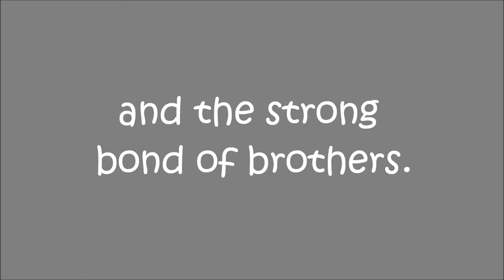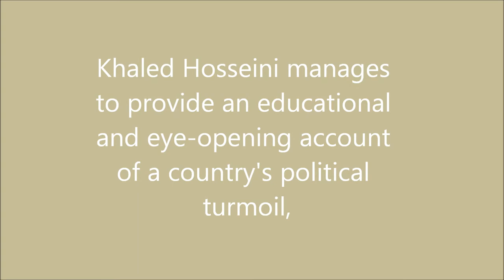The Kite Runner commercial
A school project of The Kite Runner